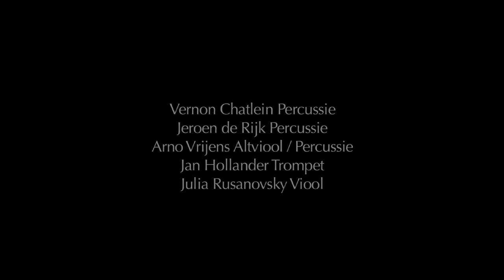Aqua de Berber, アグア・ジ・ベベール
Antonio Carlos Jobim / Vinicius de Moraes